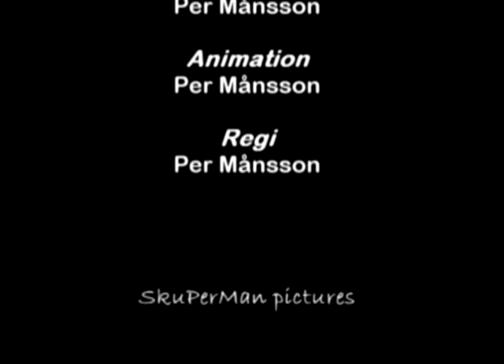G-Rat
En helt vanlig pojke.. giraff.. råtta?